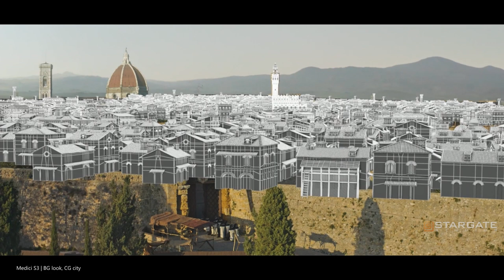VFX showreel 2023 - Sergey Frolov